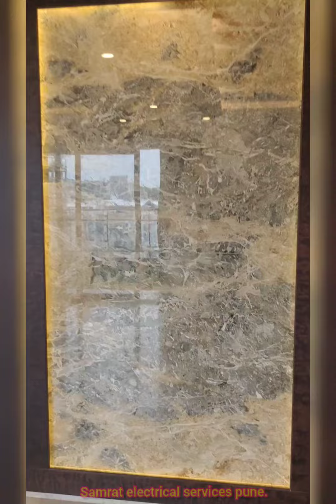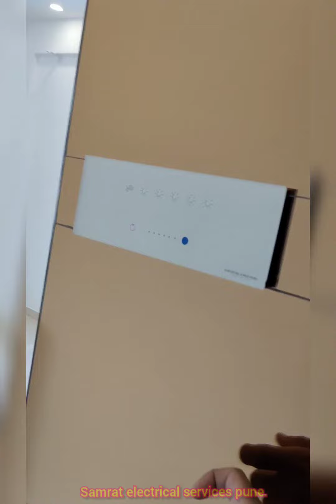SAMRAT electrical services pune.